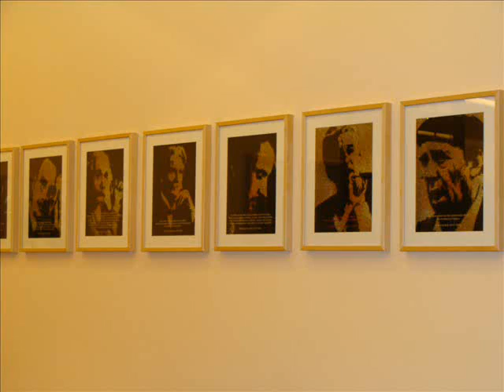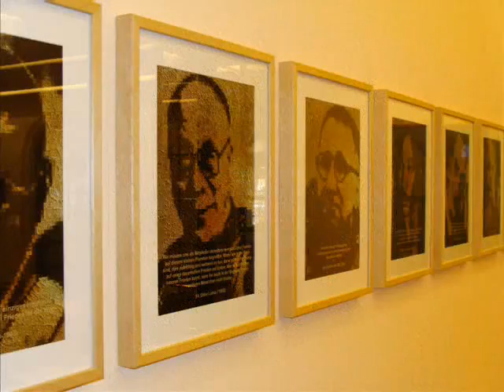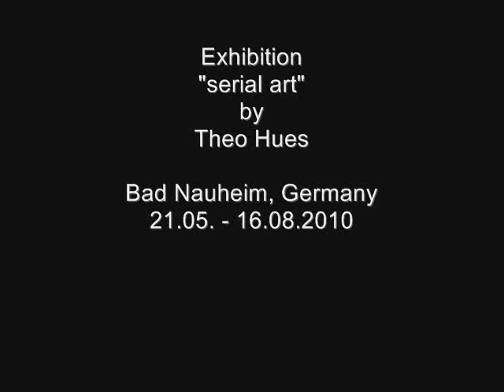Theo Hues - Serial Art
Exhibition "serial art" by Theo Hues, Bad Nauheim, Germany, 2010